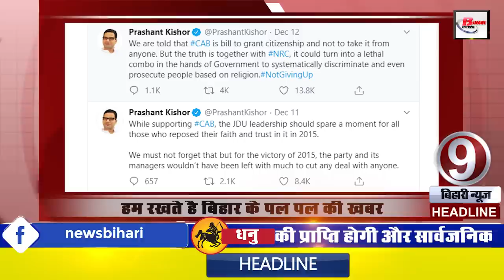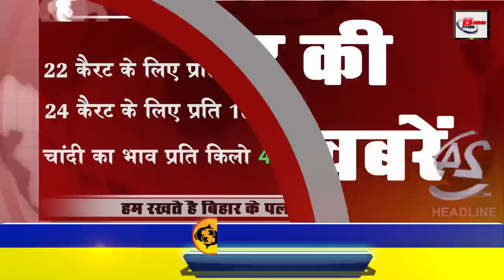Daily Bihar today news of all Bihar districts Video in Hindi.Latest and fast news of Gaya,patna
Latest Daily Bihar today news from Bihar districts video in Hindi i.e. 14th December 2019:-

1. Municipal body elections now on party basis

2. Octav-2019 organized

3. VRS will be given out to non-working officers

4. By the year 2024, 1.75 lakh households in Patna will have food made from PNG

By the next year 2024, food will be started from PNG in 1.45 post offices of Patna. Recently, a meeting of officials held with GAIL was held in view of supply of natural gas as well as CNG for all vehicles from the pipeline to the houses in Patna.
5. Apartment owners will now have to pay heavy tax

6. Government schools will remain closed for the next 1 month under human chain

To make the government's decision to create a human chain under hastily built greenery, the Bihar government has ordered the closure of all government schools for the next 1 month. A human series will be organized in this 1-month interval. The message of environmental protection will be given to the common people through human chain.
7. PrashantKishore speaking on BJP leaving JDU

8. Bihar population will increase to 14.85 crore

9. Neeraj Kumar advises Prashant Kishore to look at arithmetic

10. Reaching the top 10 of all three formats of cricket, Kohli became the only cricketer in the world.

11. The temperature in Patna along with the rain dropped

12. Trains do not stop at this railway station in Bihar
The Northeast Railway is the rural station on the border of the Eastern Railway and East Central Railway of Chapra. Where more than 50 vehicles stop every day.

13. Now let us know about the famous personality of Bihar
Today we will talk about AlokNath. We have often seen Alok Nath as a father figure in serials and films. Alok Nath was born in Khagaria district of Bihar. He started his film career in 1982 with the film Gandhi for which he was awarded the Academy Award for the Best Picture. After this, Alok Nath was seen working in serial for many years. After that, Alok Nath has played a very ego and exciting character in many films.
14. There are many special things to be seen in Areraj Someshwar Nath Temple of East Champaran.

15. Examination will be held on 22 December for the recruitment of Bihar Police.

16. Chief Minister NitishKumar strict about all heads

17. Unique farewell of bride after marriage

18. Lalu breaks his silence on the cab case
RJD supremo LaluYadav is known for taunting opposition parties with his impeccable style. Something similar has happened once again. When Lalu Prasad Yadav has openly opposed the Citizenship Amendment of the Central Government and the decision of the CAB, as well as taunting the ruling Central Government, he has also tweeted a video where he is openly saying that Kaun Mai ka lal hai Which will drive the Muslims out of the country.

19. Increased production of honey in Muzaffarpur

20. Onionprices may be recorded soon
Important information for the common citizens troubled by the rising prices of onions. Soon they will not have to think so much for the consumption of onions. Because now common citizens will be able to taste cheap and imported onions. According to the Ministry of Consumers, imported onions will be available in the market after December 15. After which a full stop will be imposed on the increasing price of onion.
21. Saryu Rai made a big announcement about BJP

22. Let's move towards the news of the season
Due to rain, the effect of cold is gradually increasing, so let us know what the forecast of the Meteorological Department says.
23. Now let us know what were the prices of bullion market and petrol diesel

24. Panipat did not work at the box office
The Panipat film by Sanjay Dutt, Kirti Sanon and Arjun Kapoor has not been able to perform anything special at the box office. Even after 7 days of the film's release, the film has managed to make a box office collection of just 25 crores.
25. Cooch Behar Under-19 obstruction due to rain